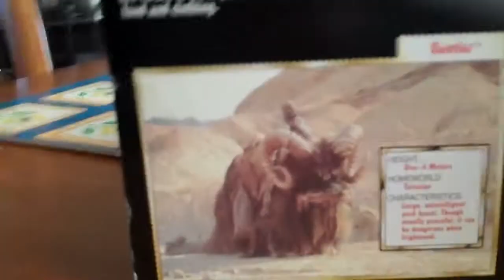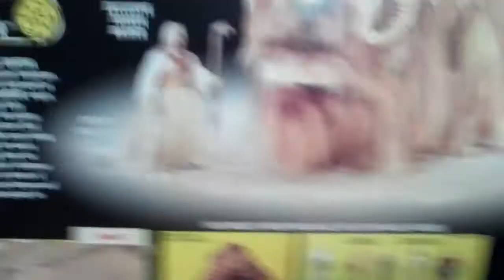Star Wars Bantha with Tusken Raider